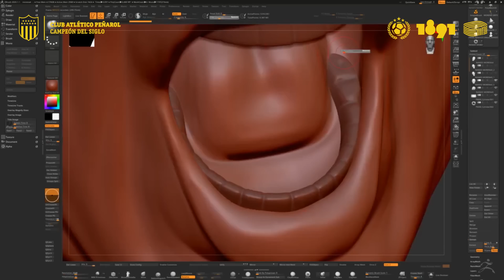La estatua de Fernando Morena en el Campeón del Siglo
Fernando Morena, el goleador de toda la historia, quedó inmortalizado en el Estadio Campeón del Siglo, la casa de Peñarol.